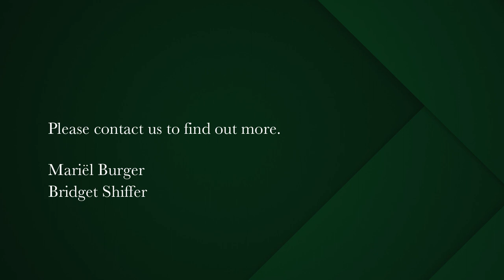3 bedroom penthouse apartment for sale in Waterfront (Cape Town) | Pam Golding Properties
SPECTACULAR MARINA VIEWS FROM THIS SIMPLEX PENTHOUSE.

One of the finest views possible at the Waterfront. All on one level so no stairs involved! Wrap around large terrace offering spectacular views over the yacht basin in the V&A Marina. Direct access elevator leads to the double volume open-plan living areas, and thereafter onto the terrace, with its own private splash pool. 3 Comfortable bedrooms, 3 luxurious bathrooms. 340 sqm of great space. Guest bathroom. Store room and 3 underground, secure, direct-access parkings. Gymnasium 100 m away. This is a 1 of a kind penthouse apartment offering an exclusive lifestyle in the beautiful V&A Marina estate.

In walking distance to the V&A Waterfront which has a wide variety of restaurants and entertainment, or simply enjoy a sundowner at the famous Bascule Bar at the Cape Grace. Secure estate living with 24-hr security, direct lift access as well as a large storeroom The V&A Marina benefits from 5 communal swimming pools and gym facility and 200 yacht berths.